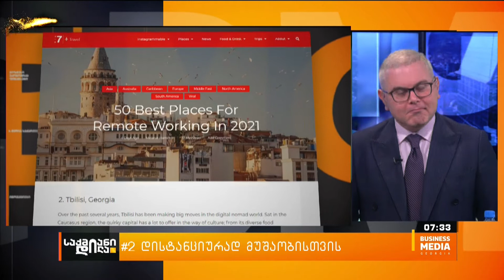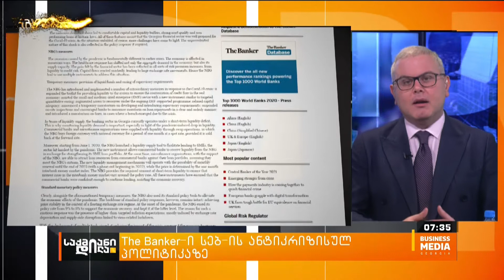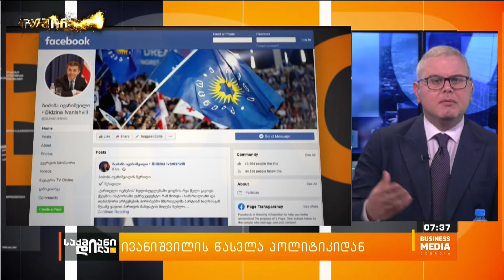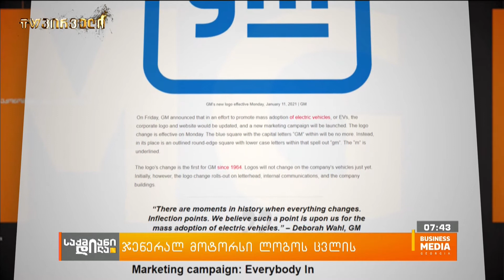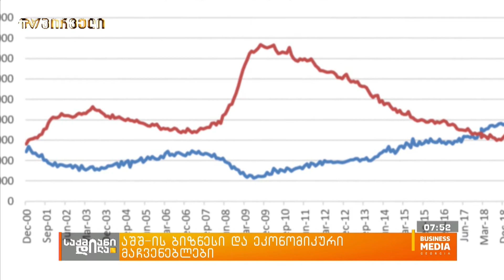საქმიანიდილა - 12 იანვარი - პროლოგი